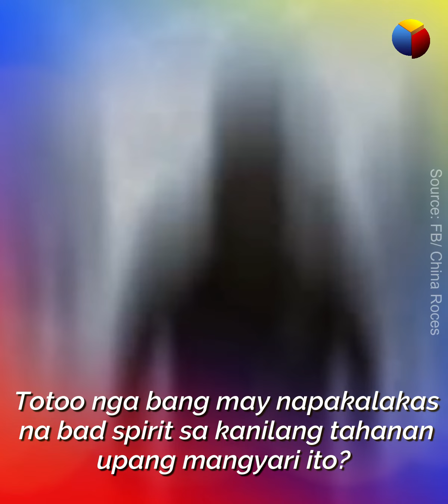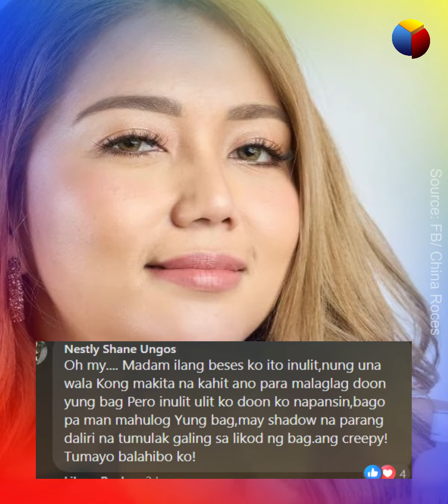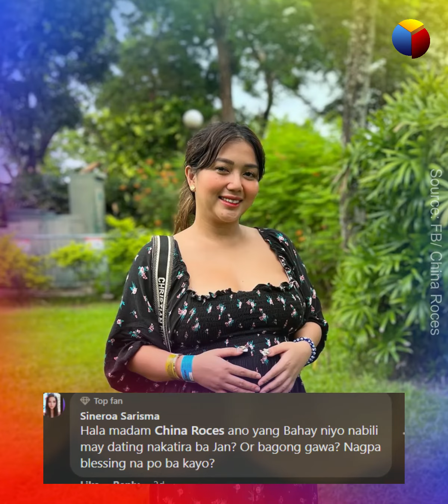Ang kakila kilabot na CCTV footage sa bahay nila China Roces!